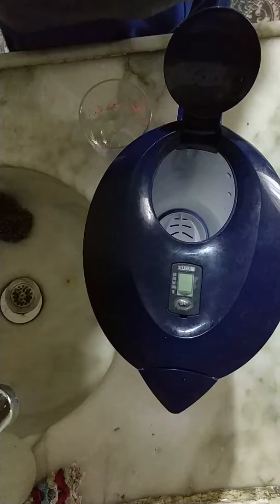Brita Marella TDS Su kalitesi testi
Brita Marella XL sürahiyi Xiaomi TDS ölçer kalem ile test ettim. Sonuç beklediğimden iyi. 132  olan TDS değeri filtre edildikten sonra 54'ye düştü. 90 ve üzeri değerdeki suların içilmesi önerilmez

TDS (Total Dissolved Solids ) Nedir? Toplam Çözünmüş Katı Madde olarak ta anlaşılan TDS, suların mineral ve iyon

 zenginliğini gösteren önemli parametrelerden bir tanesidir.

Suyun tadını etkileyen en önemli etken, sudaki çözünmüş maddelerdir. Örneğin tuz, kireç,demir

aliminyum vs suda çözünen maddelerdir. Sudaki çözünmüş maddeler ne kadar çok ise

 suyun kendi doğal tadı o kadar bozulur.

TDS değerlerine göre su kalite sınıflandırma tablosu:

TDS değeri     Su çeşitleri Sınıfı
0- 17                   Yumuşak su 1. Sınıf su (Kaynak suyu)
17-60                  Az sert su
60-120                Orta sert su 2. Sınıf su (Şebeke suyu)
120-180              Sert su         3. Sınıf su
180-300             Çok sert su 4. Sınıf su
300-1000           İçilemez su
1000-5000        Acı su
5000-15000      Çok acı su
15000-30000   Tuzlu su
30000-. Deniz suyu